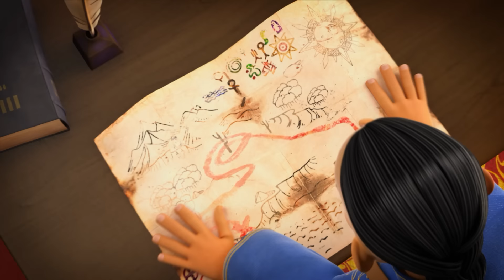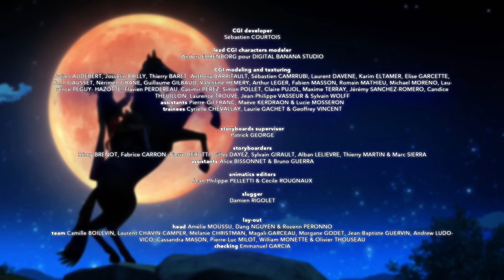Las Crónicas del Zorro ⚔️ 2 Hora RECOPILACIÓN #04